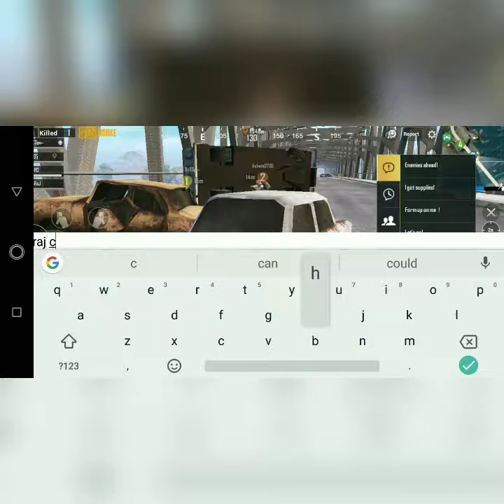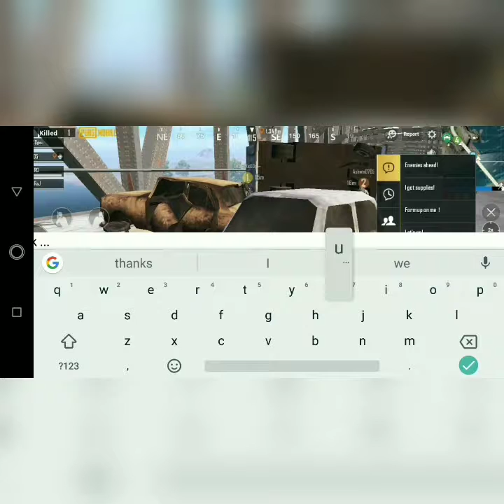TEAMING UP WITH A SOUL. ||PUBG MOBILE GAME PLAY